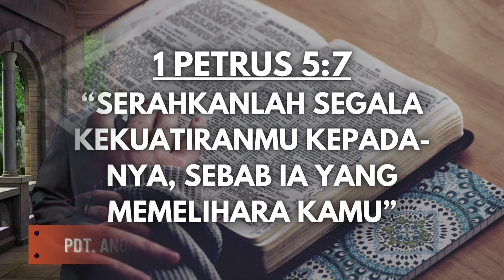Menyerahkan Segala Kekuatiran - Pdt. Anon Dwi Lukito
Flash Point Sermon 23 September 2022